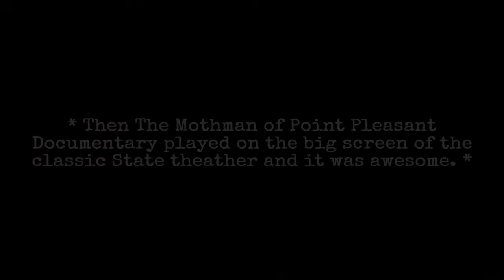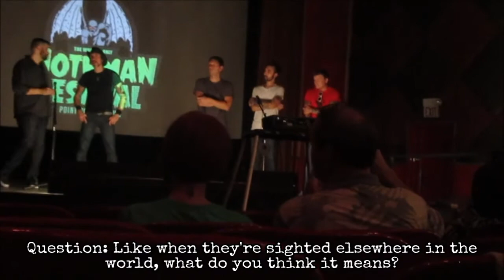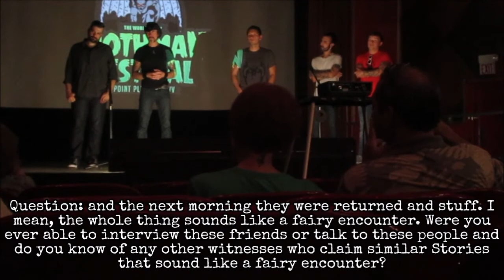Mothman Festival 2017 Kickoff Event: Small Town Monsters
The kickoff event was a talk by director Seth Breedlove at the State theater on the topic of "Small Town Monsters: Turning Legends into Time Capsules". It was followed by a screening of "The Mothman of Point Pleasant" and a Q&A segment with the team.